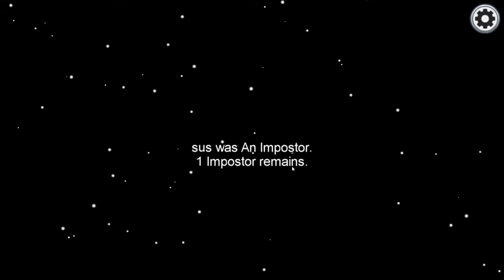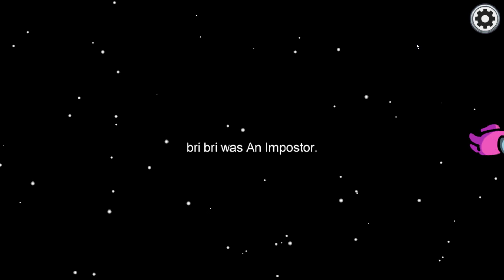Red n Friends Play - "Cheating" In Among Us Kinda?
My buddy clay and I decide to play on discord together against randos to win
hope you guys enjoy this little goofy video we had fun making.